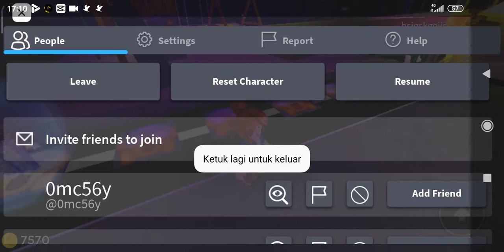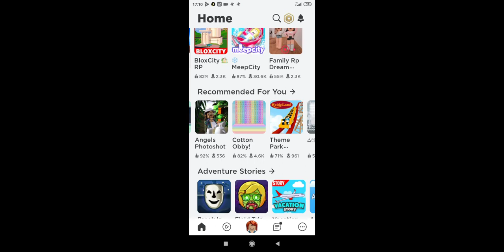maaf gak ada suara nya soal nya aku gak tau caranya maaf ya🙏